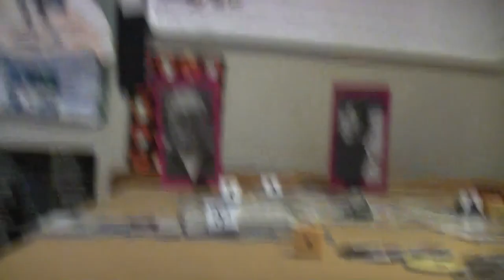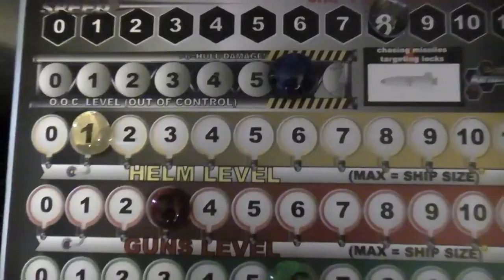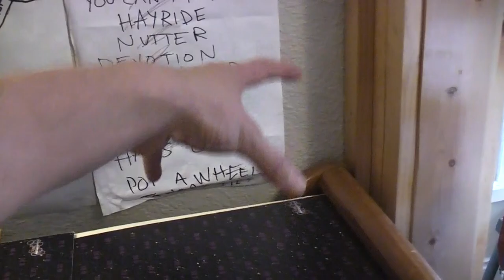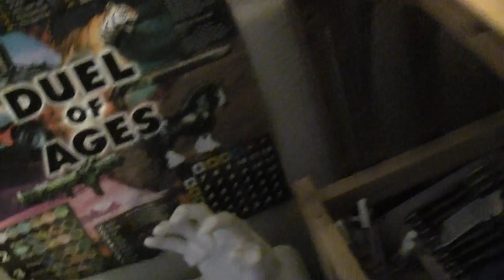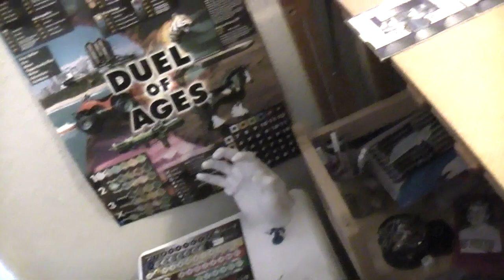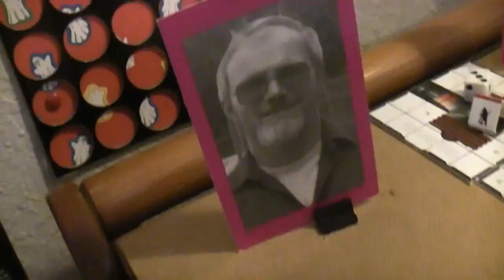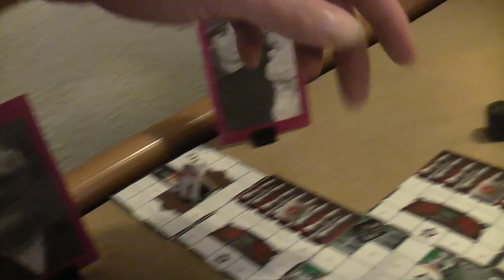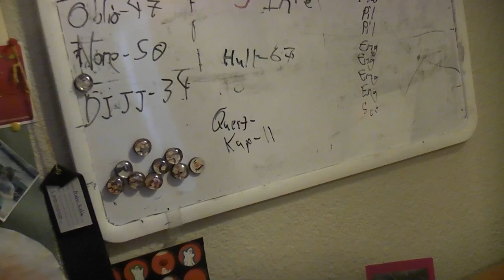Bot Wars 01-005